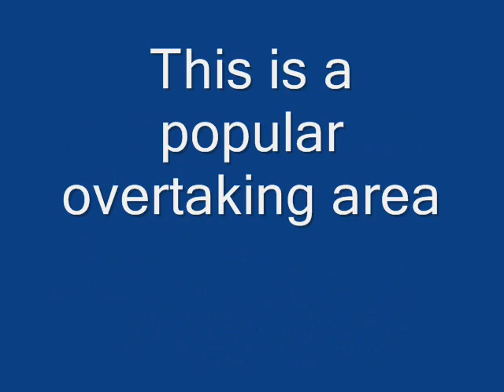Hildenborough Station, Rings Hill - Dangerous!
60mph by a busy entrance